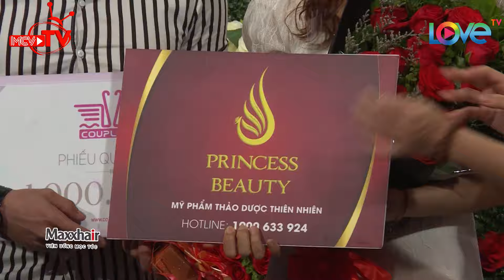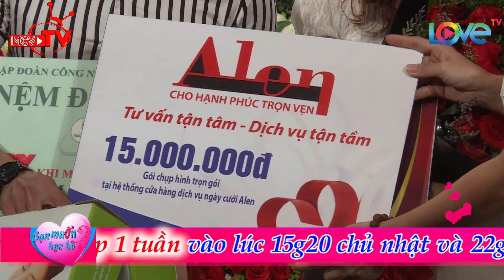Cô gái nghiện chơi đá lên BMHH tìm chồng hốt ngay được chàng trai dẻo dai đến bất ngờ nên ưng liền💏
📺 NỘI DUNG:

🎬 NỘI DUNG CHƯƠNG TRÌNH:

“YÊU NGAY KẺO LỠ - BẠN MUỐN HẸN HÒ” là show truyền hình thực tế giúp những bạn trẻ độc thân tìm thấy một nửa của mình. Sau gần 5 năm phát sóng, “Bạn Muốn Hẹn Hò?” đã mai mối thành công hơn 1500 cặp đôi và vẫn tiếp tục hành trình gieo duyên, kết nối những trái tim cô đơn lại gần nhau hơn.